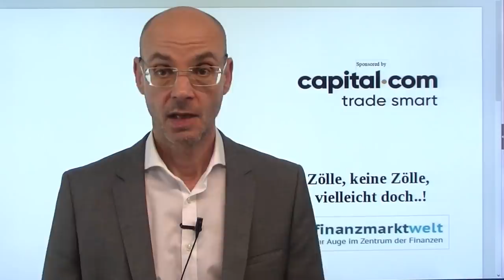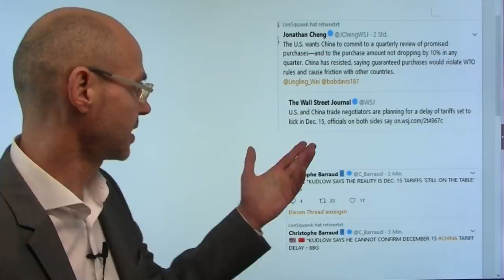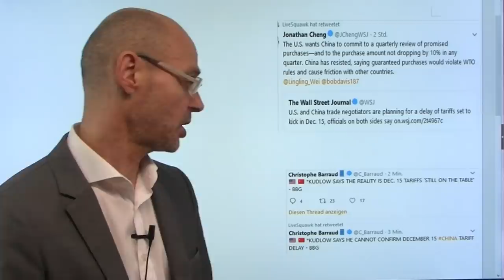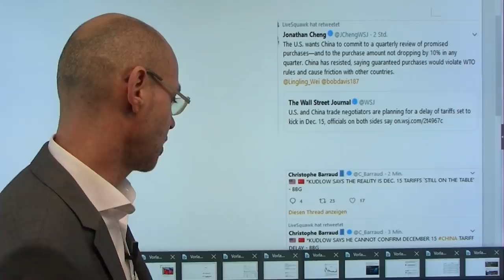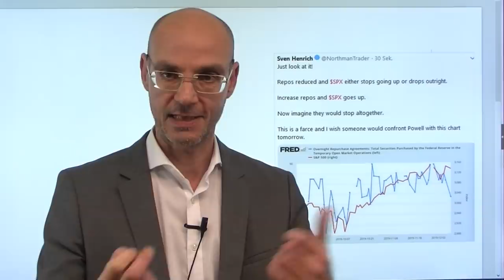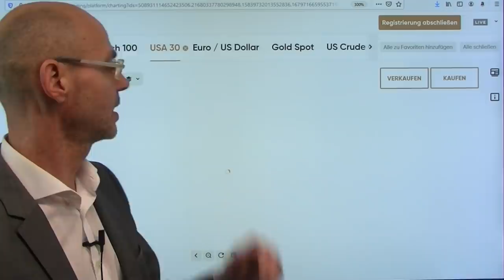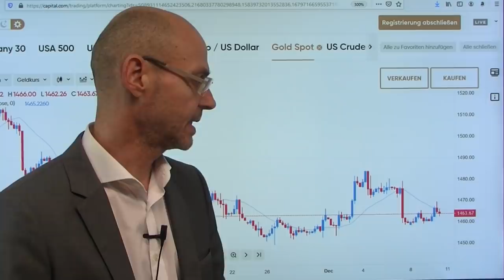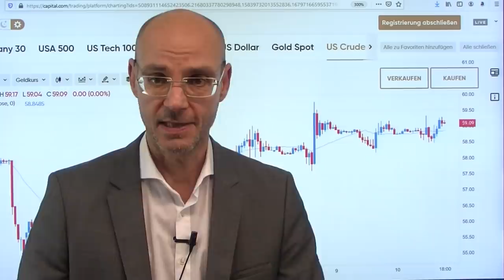Zölle, keine Zölle, vielleicht doch..!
Im Handelskrieg setzt sich das Chaos der Headlines fort! Der Dax heute vormittag stark unter Druck aus Sorge über die Deadline für die US-Strafzölle gegen China - zwischenzeitlich fällt der Index sogar unter die Marke von 12900 Punkten und damit auf den tiefsten Stand seit Anfang November. Dann aber ein Bericht des "Wall Street Journal", wonach die Zölle verschoben werden dürften - die Aktienmärkte daraufhin mit einem deutlichen Anstieg, der Dax wieder deutlich über der 13.000er-Marke. Dann aber widersprach Larry Kudlow dem Wall Street-Journal-Bericht: er könne nicht bestätigen, dass die Zölle vom Tisch seien. Das Thema Handelskrieg dominiert weiter an den Märkten, nach wie vor ist unklar, was passieren wird..